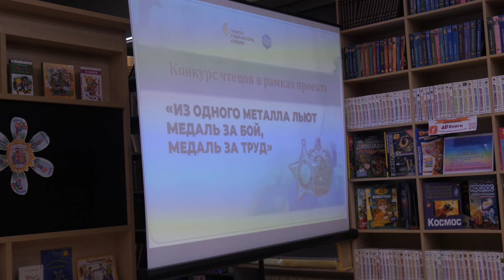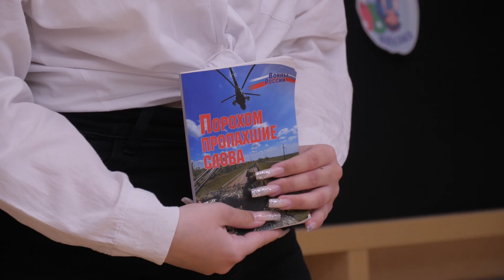Конкурс чтецов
Школьники и студенты читают патриотические стихи.
В рамках проекта «Из одного металла льют медаль за бой, медаль за труд», поддержанного грантом губернатора Кубани, АНО «Центр развития и сохранения культуры «Новая линия» проводит конкурс чтецов. В нём принимают участие школьники и студенты  образовательных организаций Лабинского района.